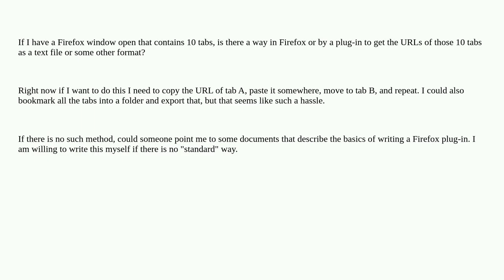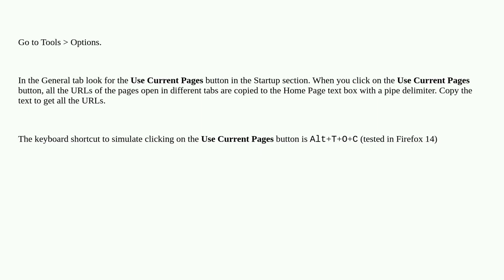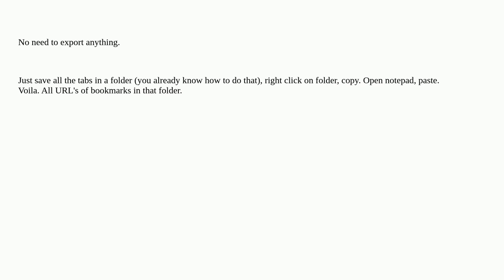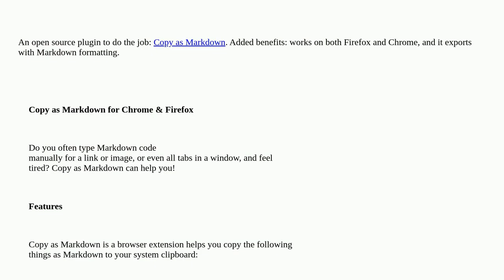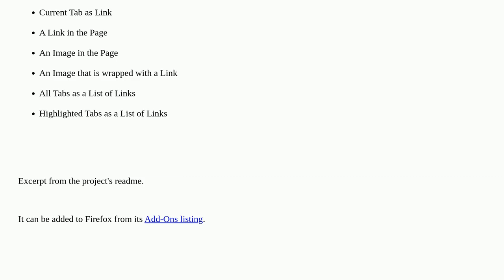Is there a method to export the URLs of the open tabs of a Firefox window?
A special thanks goes out to the community

  browser-tabs export firefox url